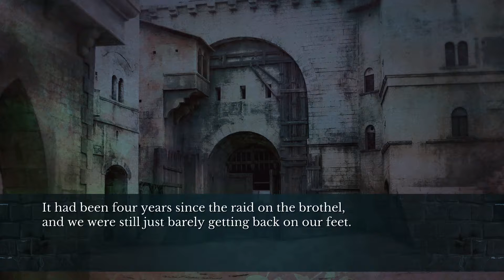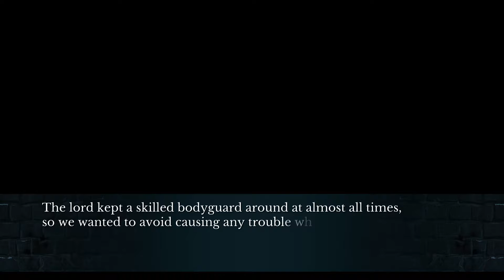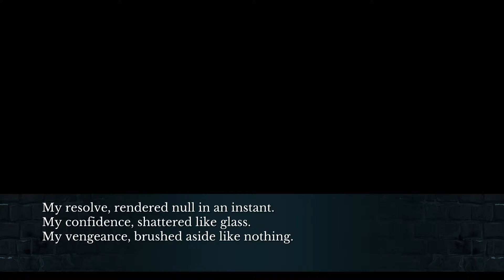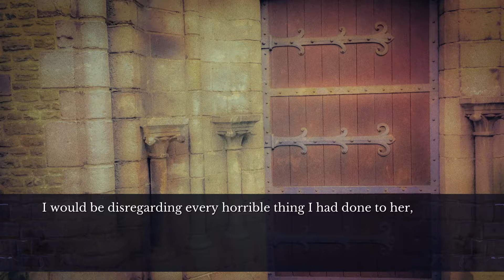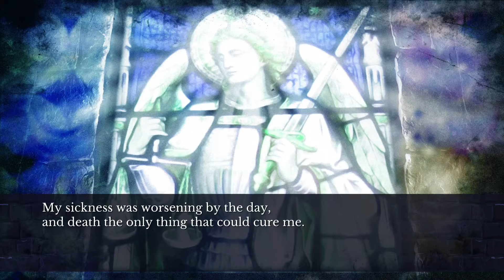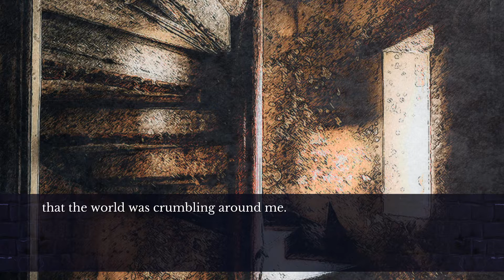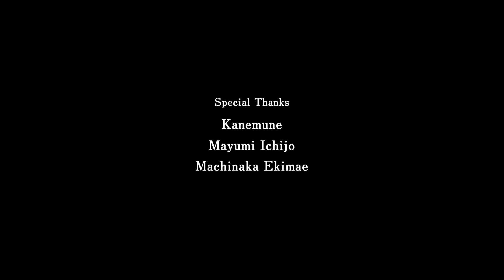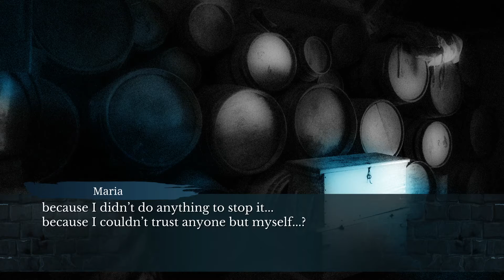Let's perform The House in Fata Morgana: Requiem for Innocence - Part 10: Requiem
Cast
keebo - Maria
Pink Ball - Nellie/Ceren
GILTHUND3R - Mell/Gratien/various

**Originally recorded January 2, 2022 on Twitch via PlayStation 5